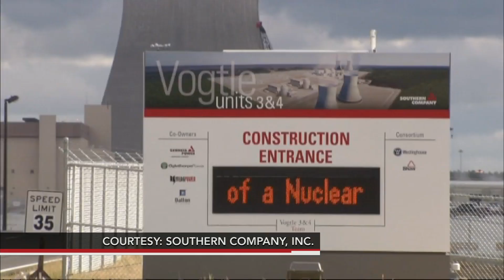Surveying the Safety, Wisdom of New Nuclear Reactors in Georgia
A construction site in Georgia is slated to house the nation's first new commercial nuclear reactors in decades. Jeffrey Brown discusses the controversial Plant Vogtle facility and the state of American nuclear power with Stephen Smith of the Southern Alliance for Clean Energy and the Nuclear Energy Institute's Tony Pietrangelo.